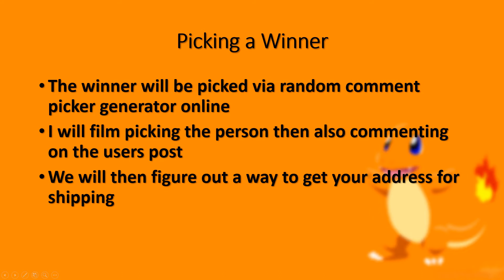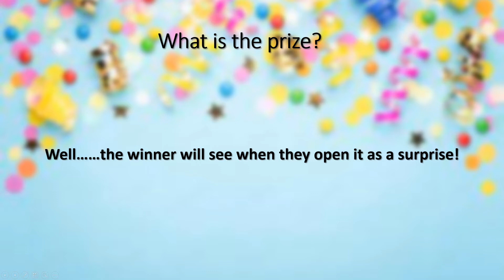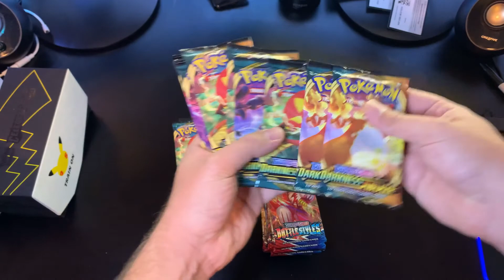Pokémon Mystery Box & New Giveaway Details!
Today is a short video discussing the start of another giveaway that is beginning this Wed Nov 3! In addition this video also contains a box sent from Poke Break that was was won on a Twitch stream I came across.